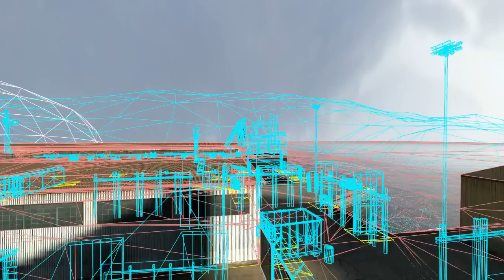Hammer How to NEW intro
***This was not made by choice***

This was not made by choice. the old intro was lost in my reformatting chaos...